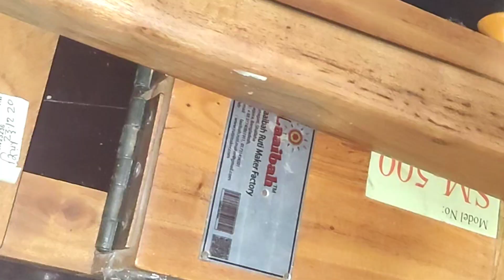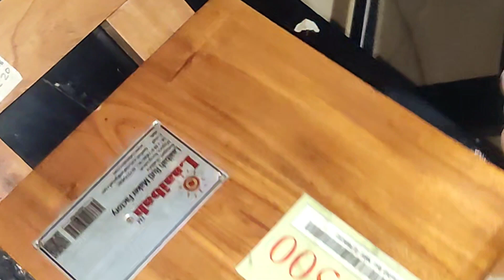আমার বাবা বাড়ি ফিরেছেন সবাই দোয়া করবেন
Afia world#